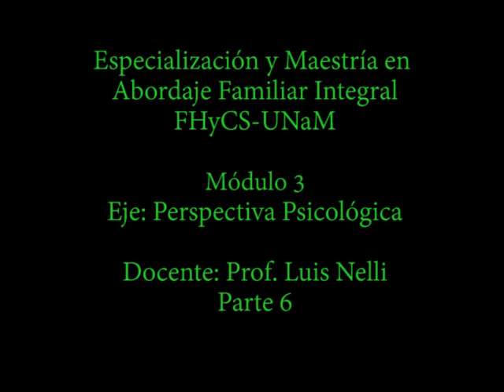Prof. Nelli. Módulo 3 - Eje: Perspectiva Psicológica. Parte 6.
Sexta entrega del video del "Eje: Perspectiva Psicológica", dictado por el Profesor Luis Nelli en el marco del Módulo 3 de la Especialización y Maestría en Abordaje Familiar de la Facultad de Humanidades y Ciencias Sociales de la Universidad Nacional de Misiones.